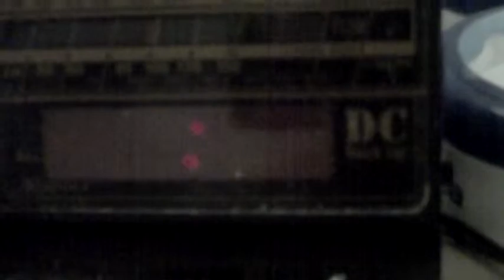my shavin with grandpa's machine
Lukša      Obradović with memory on grandpa Pero
Dubrovnik
Croatia